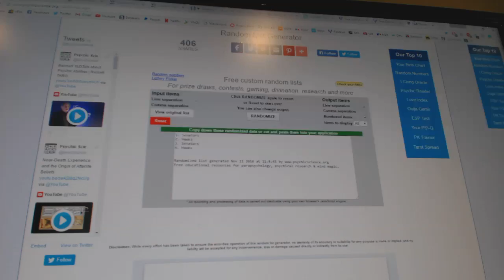C&C #6606 Multi Randoms